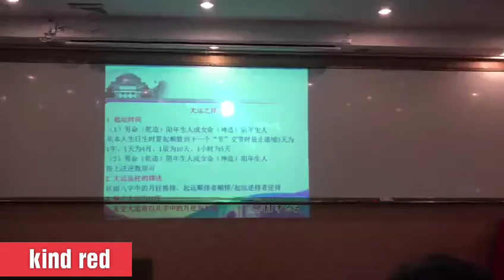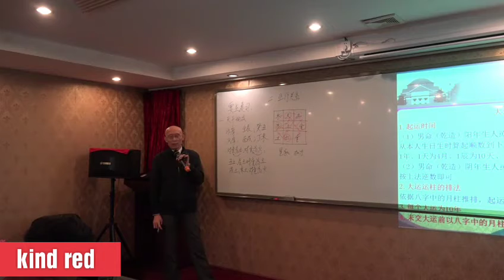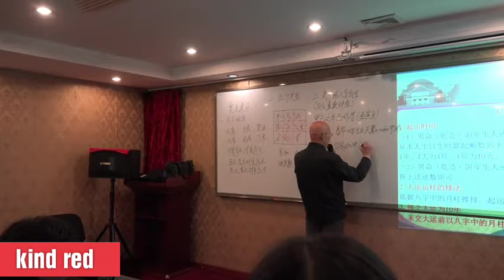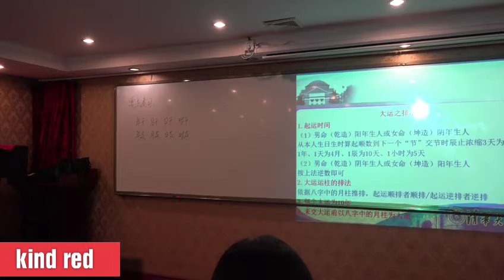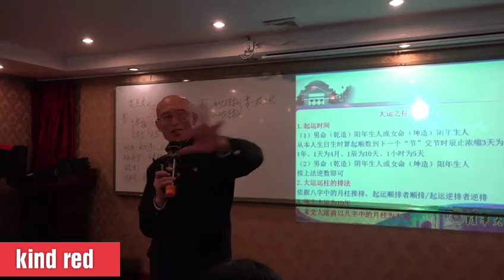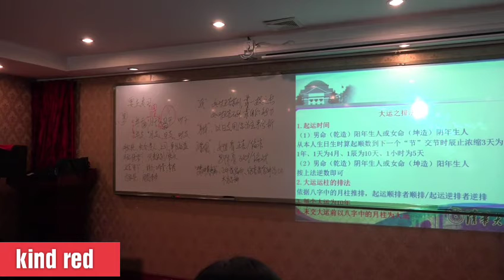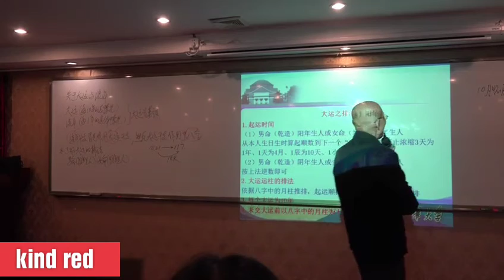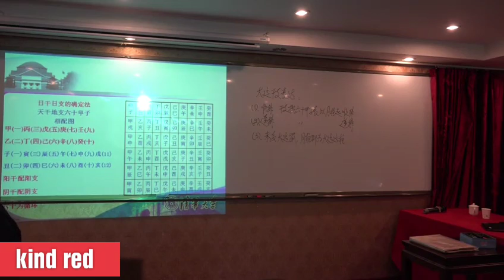10月八字课程5